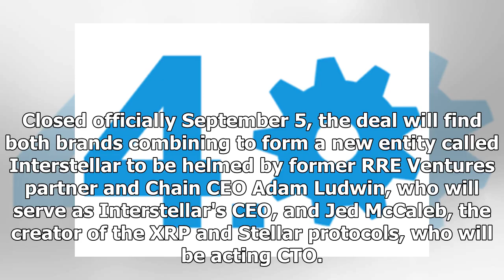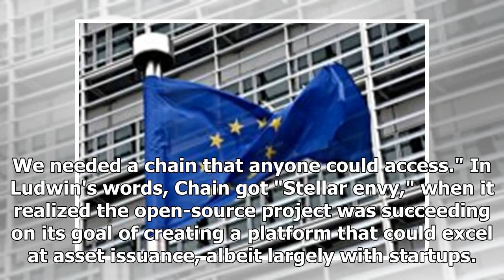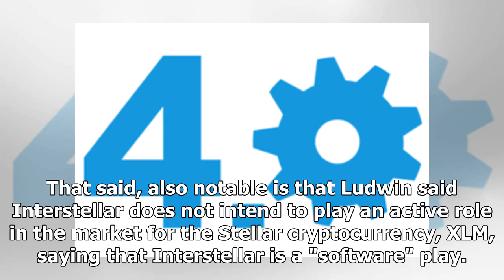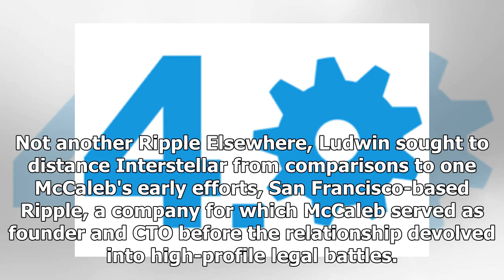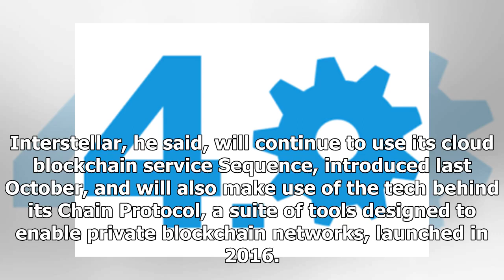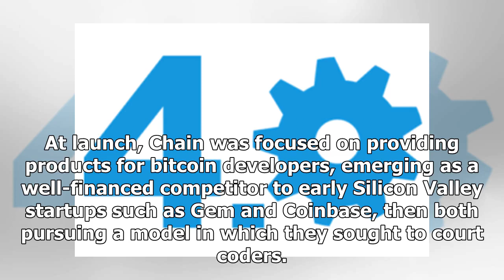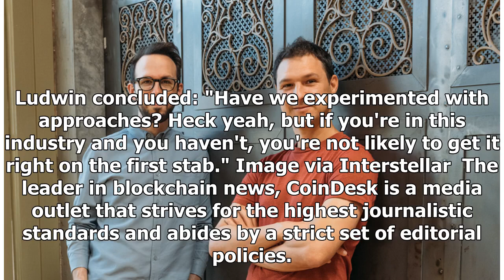Interstellar Arrives: Visa, Citi-Backed Chain Acquired By Stellar Startup